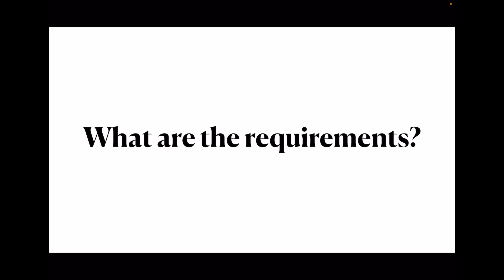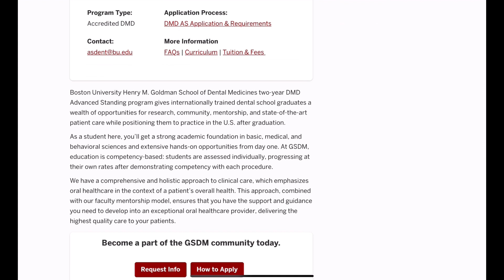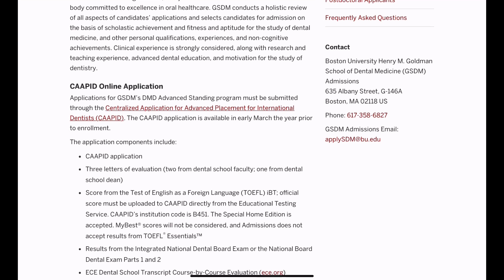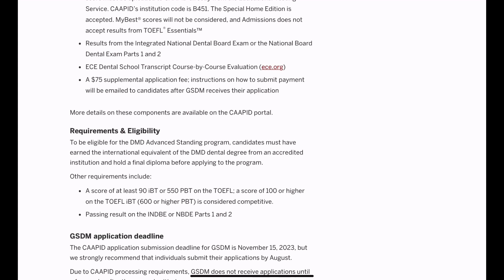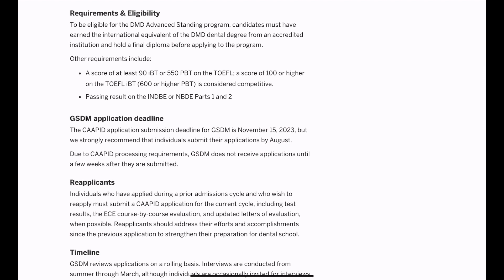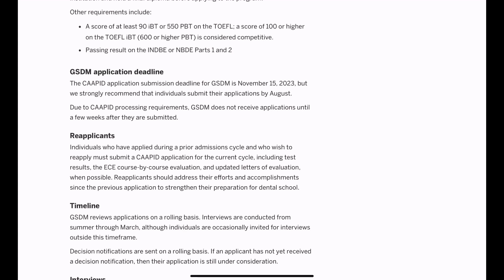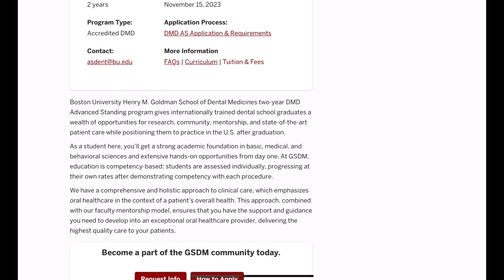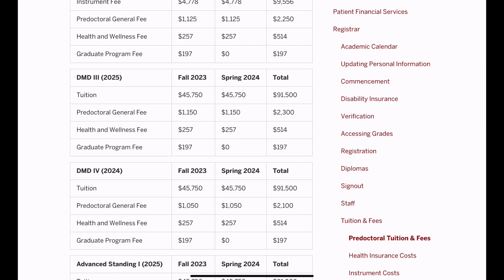Why Boston University's DMD Advanced Standing Program is the Perfect Fit for You?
🔴 *** BE MY FRIEND ***✅ Instagram TOPICS IN THIS VIDEO 💡• Why Boston University's DMD Advanced Standing Program is the Perfect Fit for YouWelcome to our YouTube channel! In this video, we will be discussing why Boston University's DMD (Doctor of Dental Medicine) Advanced Standing Program could be the perfect fit for you. Whether you are an international dentist or a domestic dentist seeking to further your career, this program offers a multitude of benefits and opportunities.Boston University's DMD Advanced Standing Program is renowned for its exceptional education and comprehensive curriculum. With a focus on advanced clinical training, this program equips students with the skills and knowledge necessary to excel in the dental field. The faculty consists of experienced professionals who are dedicated to providing a supportive and enriching learning environment.One of the key advantages of the DMD Advanced Standing Program at Boston University is its recognition and accreditation. The program is accredited by the Commission on Dental Accreditation (CODA), ensuring that your education meets the highest standards of excellence. This accreditation also enables graduates to pursue licensure in the United States and other countries, expanding career opportunities globally.The program's structure is designed to accommodate the needs of both domestic and international dentists. For international dentists, the Advanced Standing Program provides a streamlined pathway to obtain a dental degree in the United States. With a strong emphasis on cultural competency and clinical skills, the program prepares international dentists for successful integration into the American dental system.Domestic dentists who have completed their dental education outside the United States can benefit from the program's comprehensive curriculum and advanced clinical training. By joining the DMD Advanced Standing Program, domestic dentists can enhance their knowledge, gain exposure to the latest techniques and technologies, and strengthen their practical skills, all under the guidance of experienced faculty.Boston University's state-of-the-art facilities and cutting-edge resources further enhance the learning experience. The program offers access to advanced dental clinics, research laboratories, and simulation centers, allowing students to practice and refine their skills in a realistic setting.Moreover, Boston University's commitment to diversity and inclusion creates a vibrant and supportive community. The program welcomes students from diverse backgrounds, fostering cultural exchange and collaboration. This enriching environment not only enhances the educational experience but also cultivates lifelong professional connections and friendships.Join us in this video as we explore the Boston University DMD Advanced Standing Program and delve into the various aspects that make it the perfect fit for you. Whether you are looking to advance your career, broaden your horizons, or embrace new challenges, Boston University's DMD Advanced Standing Program can provide you with the knowledge, skills, and opportunities needed to excel in the dynamic field of dentistry. We look forward to having you as part of our dental community at Boston University!

🔎 HASHTAGS 🔎WhyBostonUniversity'sDMDAdvancedStandingProgramisthePerfectFitforYou